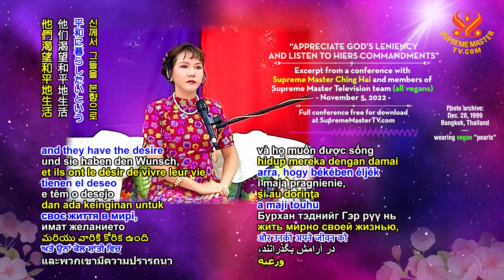Animals are People, Part 9 of 12